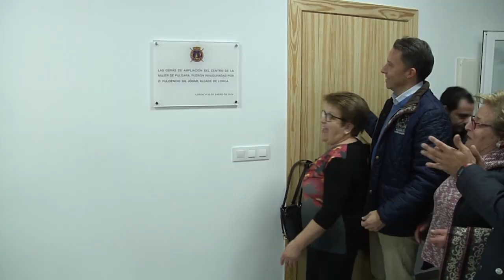Fulgencio Gil suma en su lista municipal a profesionales independientes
• Fulgencio Gil: “una vez acabada la reconstrucción, emprendemos una revolución cultural, social y comercial con un equipo ganador, de garantías, con gente que trabaja a pie de calle y conoce lo que necesita nuestra ciudad y todas sus pedanías”.